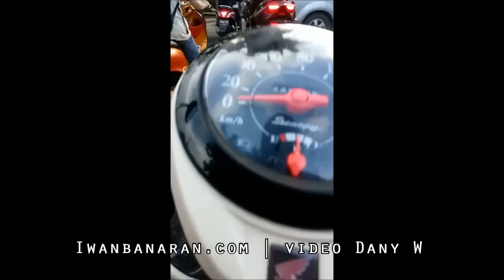Mengejar Yamaha X Max250....lihat stoplamp LED-nya !